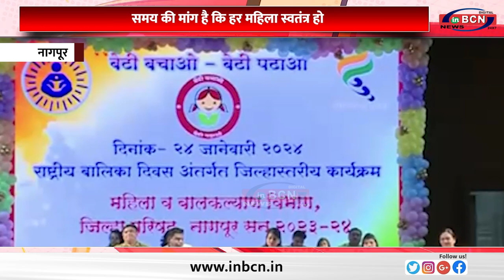समय की मांग है कि हर महिला स्वतंत्र हो ... INBCN NEWS